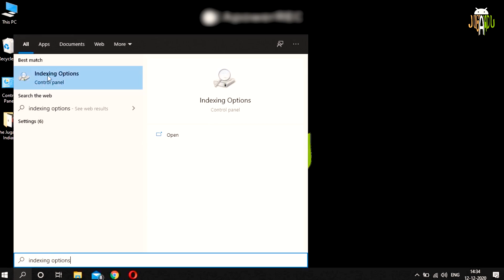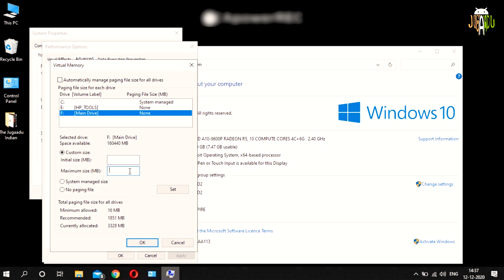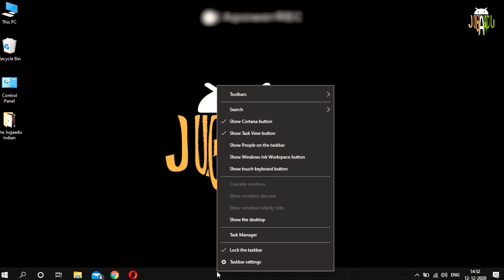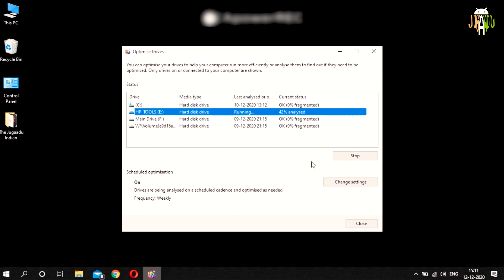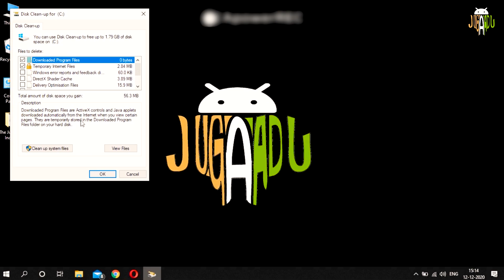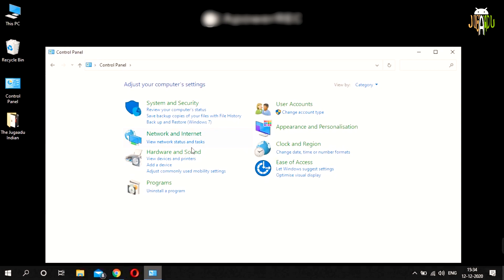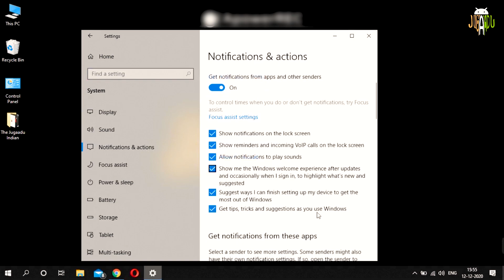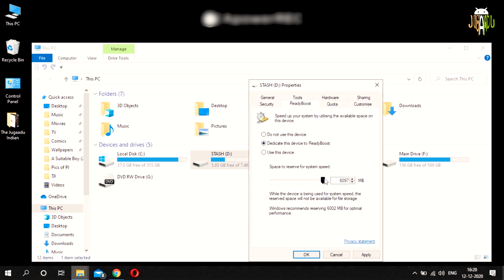9 Ways To Make Your PC Fast For FREE!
Nothing can spoil a person's mood quite like a slow PC can. This is why it is utterly important to cure your sluggish system. Whether it be fragmentation or the piling-up of junk files, there are many factors that bring down the performance of a Windows computer over time. In this video, we share 9 ways you can make your PC fast for FREE!

Timestamps
0:00-0:24 Intro
0:24-1:28 Tip 1: Disable Search Indexing
1:28-2:58 Tip 2: Set Paging Memory Manually
2:58-4:08 Tip 3: Disable Auto-start Apps
4:08-5:39 Tip 4: Use Disk Defragmenter
5:39-6:41 Tip 5: Use Disk Cleanup
6:41-7:49 Tip 6: Enable Performance Settings
7:49-8:47 Tip 7: Switch Power Plan
8:47-9:43 Tip 8: Disable Windows Tips & Tricks
9:43-11:00 Tip 9: Use ReadyBoost
11:00-11:27 Outro